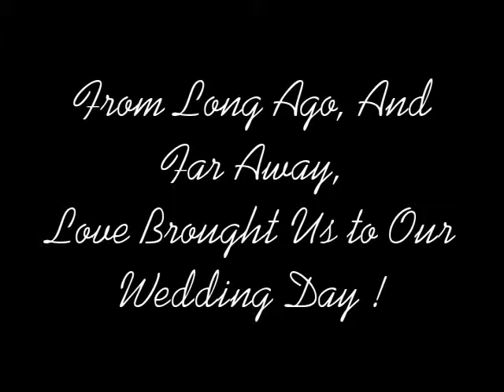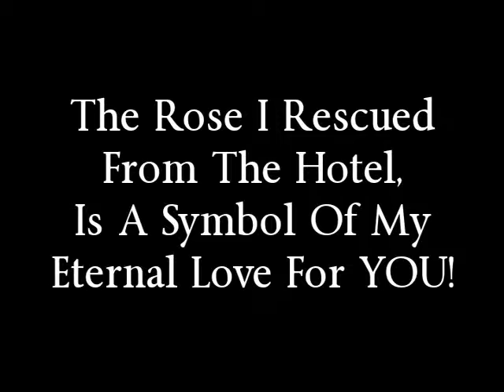THE LOVE OF MY LIFE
Lee & Marsha Lindsey